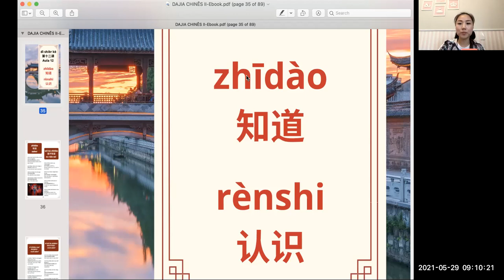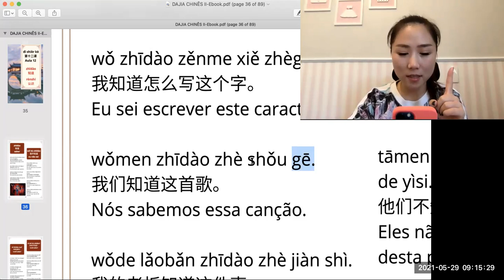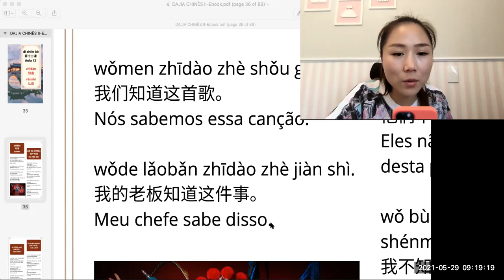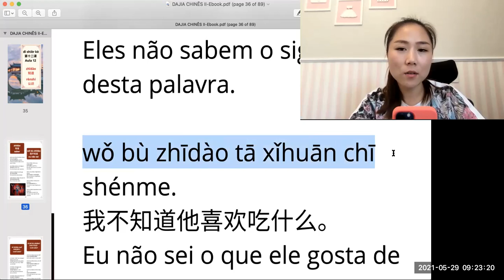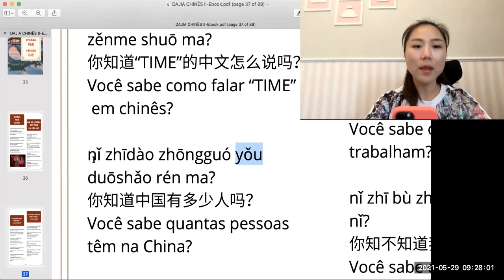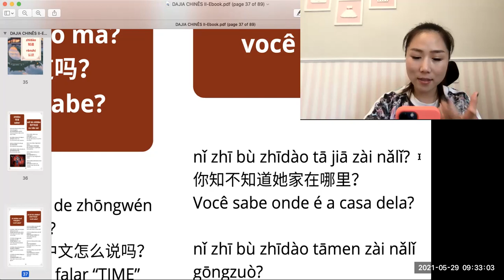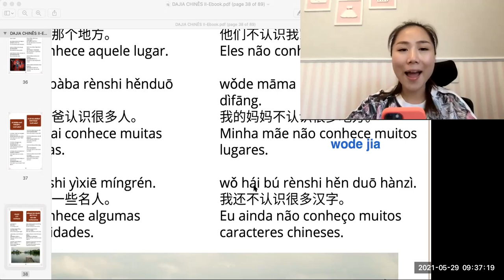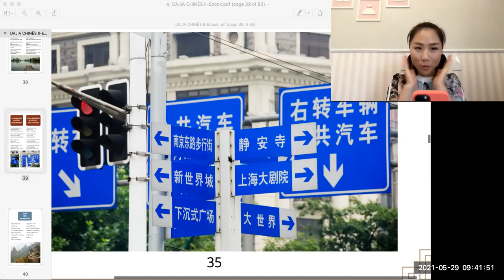Dajia chinês-Aula 19-知道zhīdào, 认识rènshi Professora Jiajia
*Depois da aula*, vamos sempre revisar o que estudamos. Entre na nossa comunidade de *Telegram* para fazer os exercícios:

Perdeu a aula? Não se preocupe, basta acessar meu canal de Youtube, a aula vai estar gravada lá.